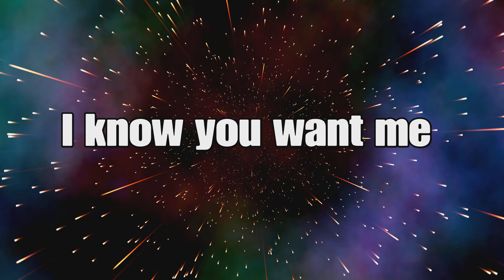THE FINALS SEASON 2 EXPERIENCE!!! (ft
WE BACK!!!

And make sure to like the video it really helps the channel find new people so thanks!!!

Shoutout to​⁠ ​⁠​⁠@Slayz.W and @AAGDemon  for helping make this video possibly!!!

The Finals, stylized in all caps as THE FINALS, is a free-to-play first-person shooter, developed and published by Nexon subsidiary Embark Studios. The game focuses on team-based matches on maps with a destructible environment, where players are encouraged to use the dynamic environment to their advantage